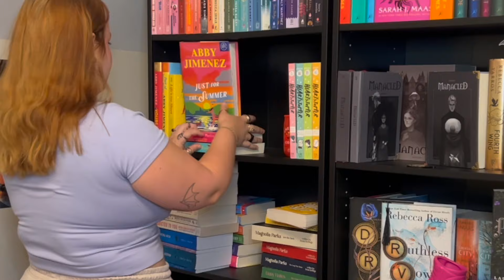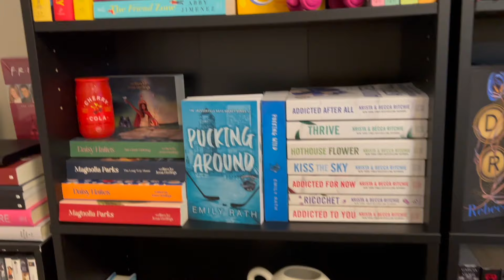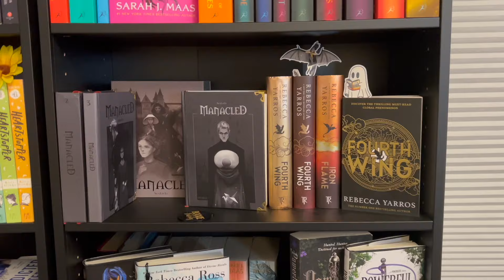i reorganized my bookshelves.🥳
i wonder if i'll ever be obsessed with my bookshelves after organizing them or if i'm just destined to always hate them👹